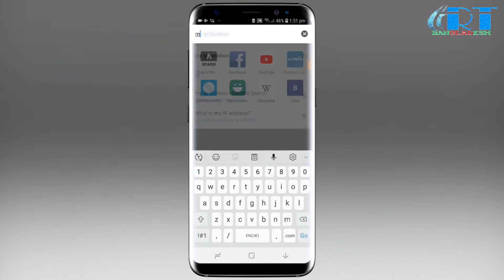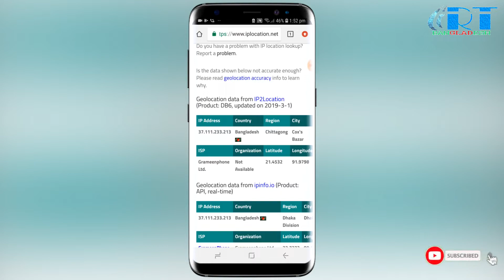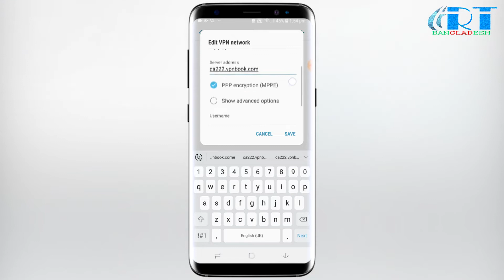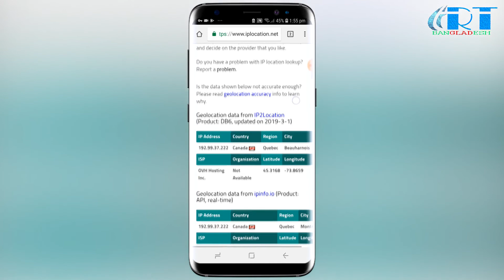খুবই সহজে এপ ছাড়া ভি.পি.এন (VPN) কানেক্ট করুন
In this video I'm gonna show you how to connect and use vpn without any app.So watch till end.

আসসালামু আলাইকুম বন্ধুরা REGULAR TECH BD তে সবাইকে জানাচ্ছি স্বাগতম।।।।।

আমাদের চ্যানেলটি সাবসক্রাইব করে পাশে থাকুন।।।।

ভিডিও সম্পর্কে কোন মতামত থাকলে কমেন্ট করুন।।।।।।।

    Thanks
REGULAR TECH BD